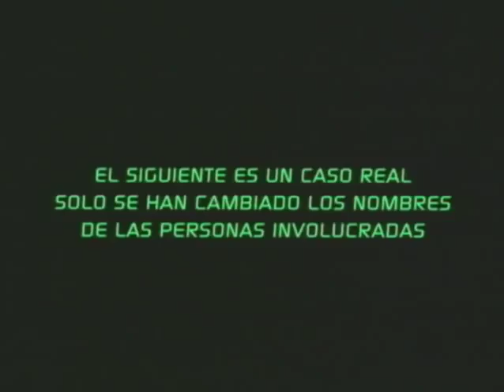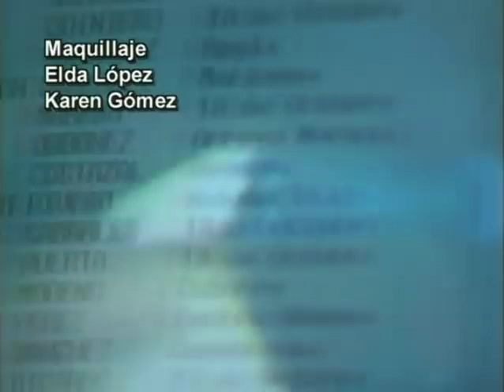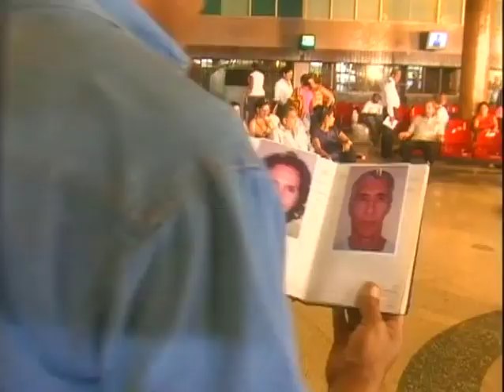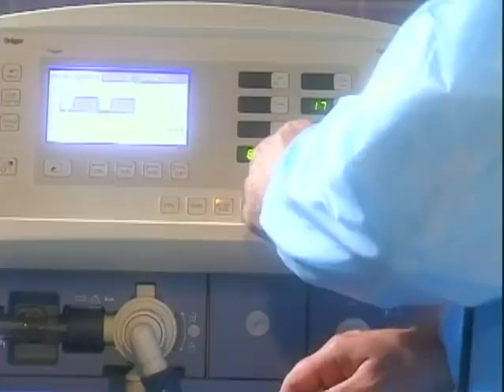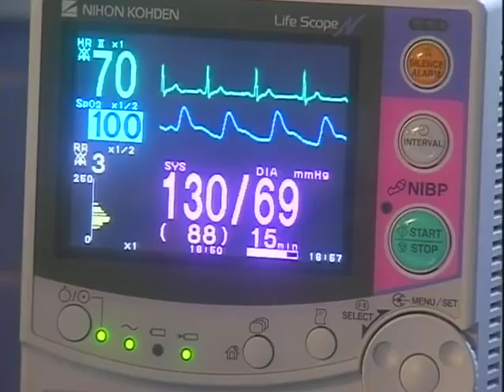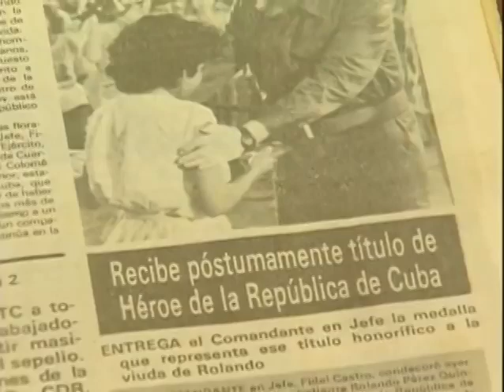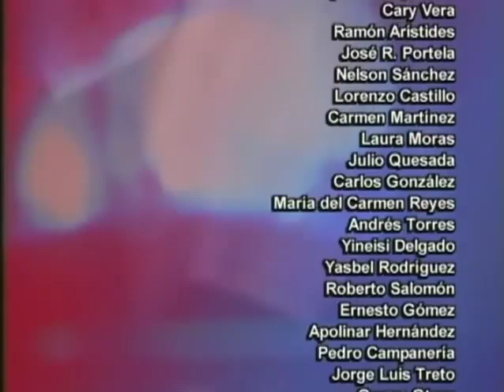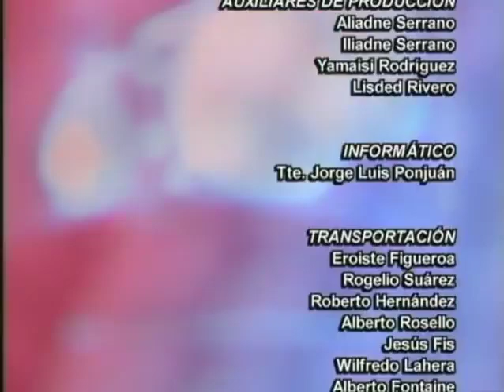Policiaco cubano tras la huella Caso Tarará